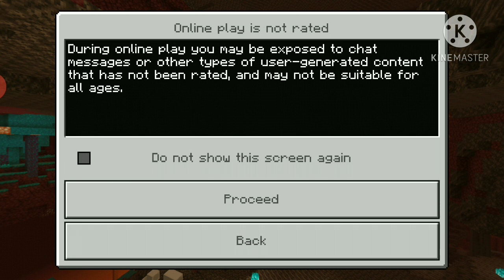Minecraft trial gameplay exploring the world Ranger Gaming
Rangergaming with friends